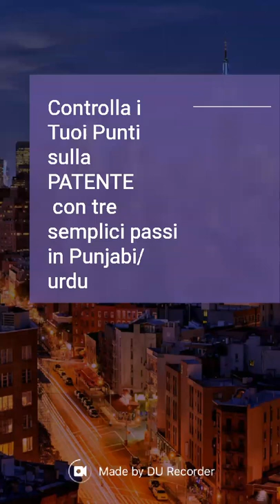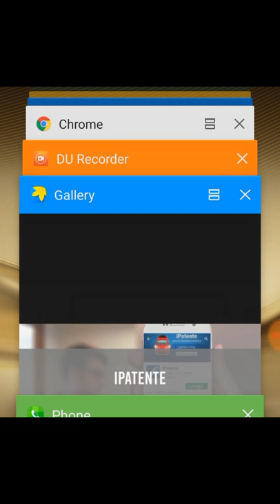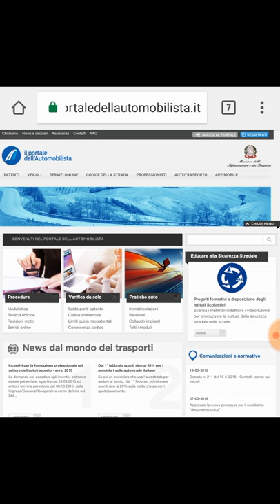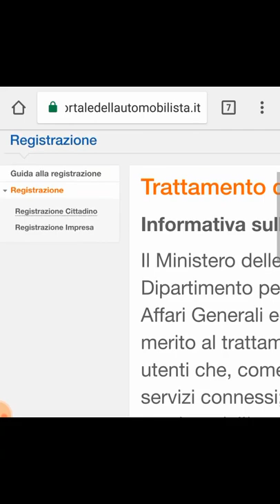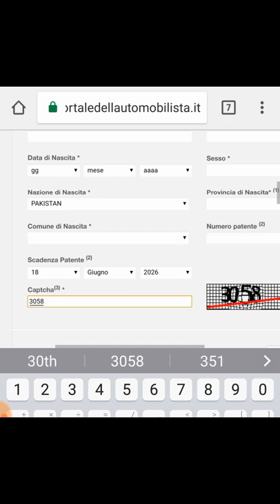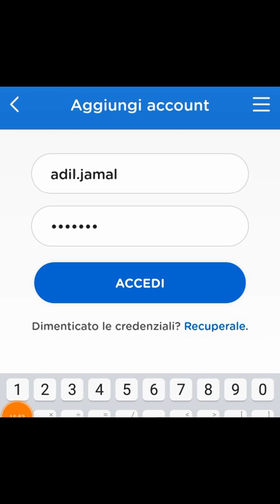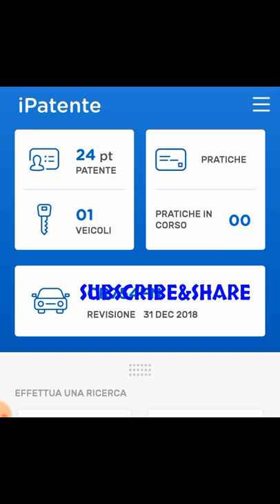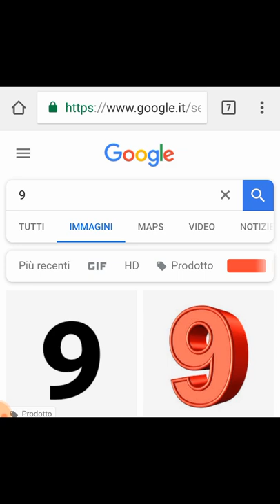Quanti Punti ho sulla Patente in Punjabi/Urdu Controlla con Tre Semplici passi (3925083589 )